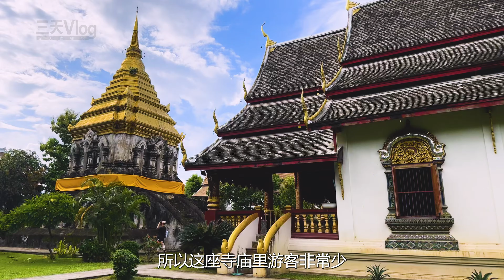2023暑假旅行37，皇家寺廟清曼寺，與清邁古城同時創建的最古老寺廟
從清邁三王紀念碑出來，接下來準備去往清邁最古老的最早的皇家寺廟，清曼寺。 1296年，孟萊王開始修建清邁城，將一處名為班清邁的地方，當作臨時營地居住，以方便監督整個建城工程的進行，這一地方就是現在清曼寺一帶。
00:00:06 清邁三王紀念碑
00:00:48 D09-3 皇家寺廟清曼寺
00:00:59 D09-3-1 午餐泰國餐廳
00:01:18 D09-3-2 孟萊王與清曼寺
00:02:33 D09-3-3 清曼寺
00:03:24 D09-3-4 大象佛塔
00:03:41 D09-3-5 僧院
00:03:54 D09-3-6 大佛堂
00:04:12 D09-3-7 小佛堂
00:05:29 D09-3-8 戒堂
00:06:22 D09-3-9 叻差帕青奈路
00:06:39 D09-3-10 羅摩利寺
⇲ 更多視頻專輯 ⇲⇲⇲
【行影步離】 ⇲  國際版分區專輯  ⇲
【行影步離】 ⇲  國際版分類專輯  ⇲
【行影步離】 ⇲  國內版自駕游專輯  ⇲